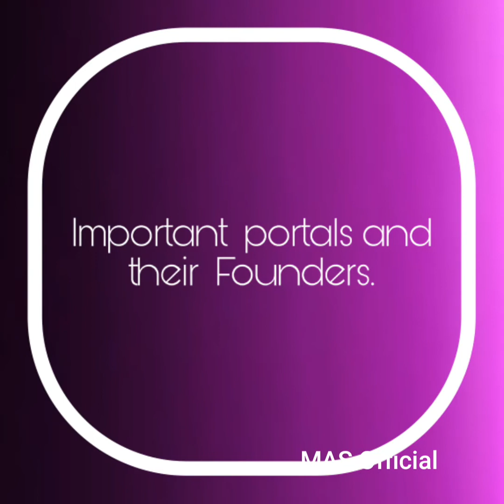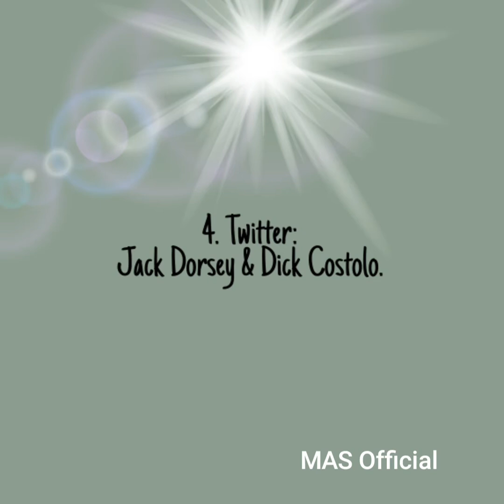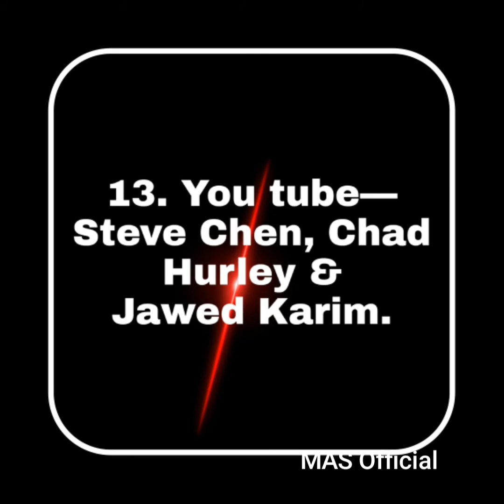General knowledge repeated questions in NTS, PMS,CSS,Navy,army,police test.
About video: This video is about commision, army,navy,airfoce, police test and also important for CSS,PMS,PPSC Aspirants..

About channel: This channel is made for technolgy,education and entertainmenr. You will find all type of information here.